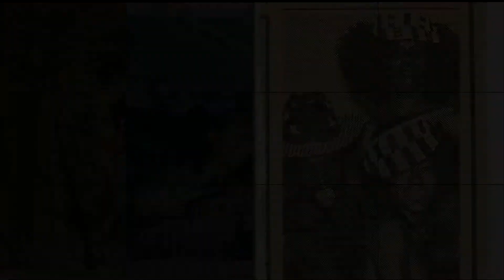Oh No 3 Dollars with Rudy Ray Moore-Dolemite For President DVD coming soon!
Dolemite for President DVD coming soon,Directed and Produced BY:Donald H.Randell,Oh No 3 Dollars with Rudy Ray Moore-Dolemite For President clip 1 (photo video) BY:Donald H.Randell,for Dolemite Records,Rudy Ray Moore For President,Dolemite For President DVD coming soon!,2012.